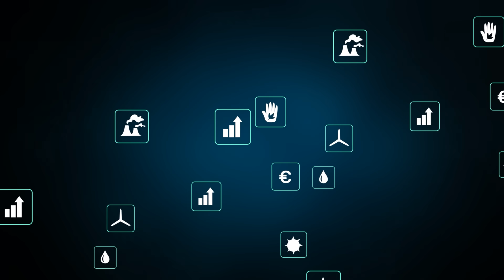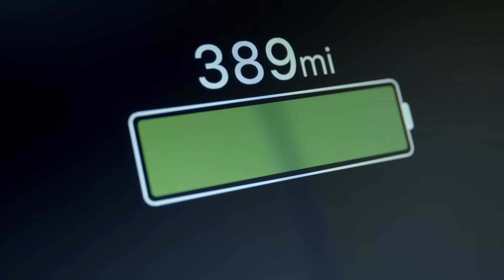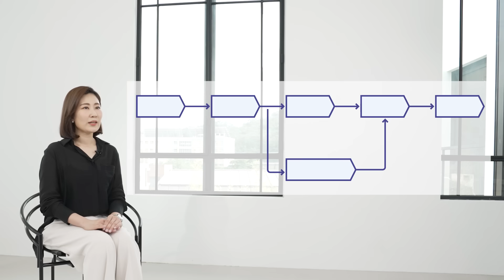LG Energy Solution's Virtuous Cycle of Resources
LG Energy Solution is always exploring new ways to recycle and reuse waste batteries based on our world-class technologies. Once waste batteries are collected, we reuse them in energy storage systems or recover ingredients for recycling purposes, which is what enables us to establish our sustainable battery value chain.

Our Waste Battery Reuse Measures
But how can waste batteries be reused? Although EV batteries are typically replaced after 7-15 years of use, as their driving range per charge decreases, they often still boast 80% of their original capacity when they’re thrown away. That means EV batteries perceived to have reached the end of their lives can actually be reused in vehicles with shorter driving ranges or in energy storage systems, after undergoing the proper processing according to their condition and remaining capacity.
LG Energy Solution is currently operating EV charging energy storage systems made from reused waste batteries at its domestic sites. However, once completing sufficient testing, we hope to bring these systems to other regions while exploring other ways to reuse the growing number of waste batteries.
We’re also in the process of developing a technology that can assess a battery’s lifespan so that we can accurately measure the residual value of end-of-life batteries.

Our Waste Battery Recycling Measures
Waste batteries that cannot be reused are recycled instead. For our waste battery recycling, we signed a commercial agreement with Li-Cycle, the largest battery recycling company in North America, which will secure a supply of nickel manufactured through eco-conscious engineering techniques from 2023 to 2033. Li-Cycle’s nickel includes scraps generated during the battery production process as well as nickel recovered from waste batteries.

Conclusion
We are successfully reinforcing our closed-loop system by recycling and reusing waste batteries, which in turn enhances our ESG performance and stable supply chain.
The plan is to establish and operate this resource circulation system at all of our facilities around the world by 2025.
Please follow our progress as we lead the world onto a more sustainable path!